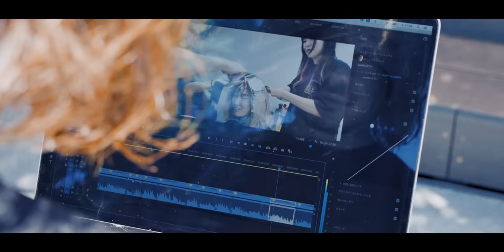【改善しない髪質改善】翌日から膨らんでしまう癖毛をキレイにする方法[ビビり毛][メテオストレート][美容室失敗][50代60代髪型]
綺麗になる為にやったはずの髪質改善
それが全然綺麗が持続しない、さらにはチリチリしたビビり毛まで

そんな悩みを抱える女性に
酸性縮毛矯正とメテオカラーで
持続する艶と手触りを

※4月1日時点
まだ新薬剤の詳細はご紹介することができませんでした
4月上旬には、ご紹介できると思いますので、もう少々お待ちください
最強の魔法をお届けします！

カット　¥11,000
縮毛矯正　¥24,000
メテオカラー ¥15,000

(2023.04月時点)

YouTuberさんコラボ大募集です！